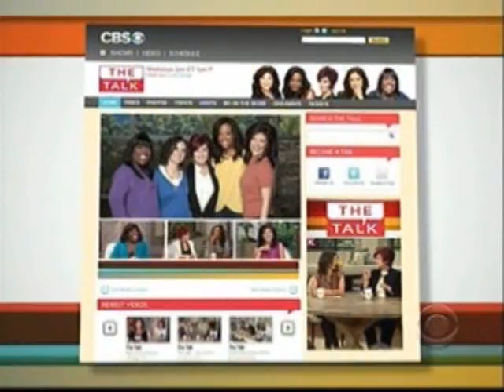Neil Patrick Harris @ The Talk